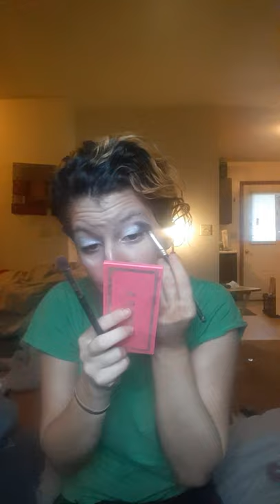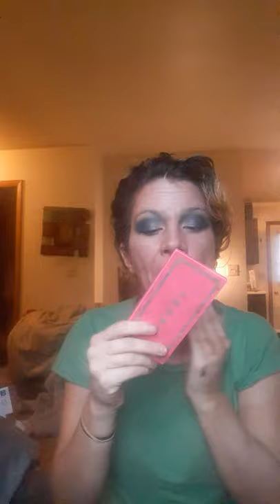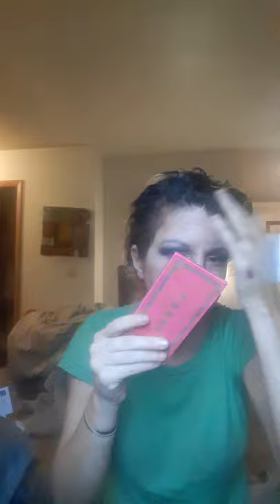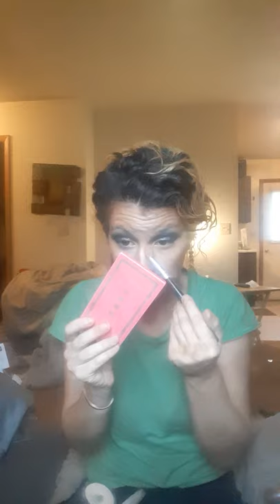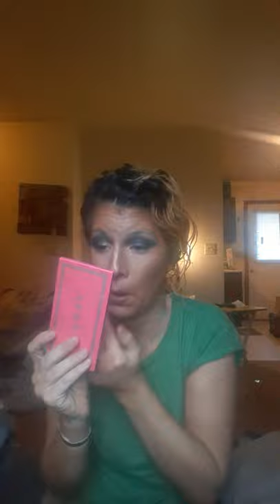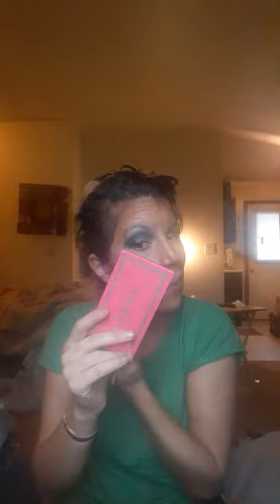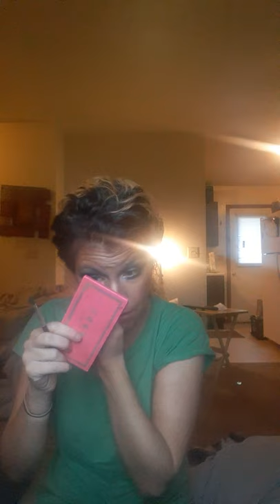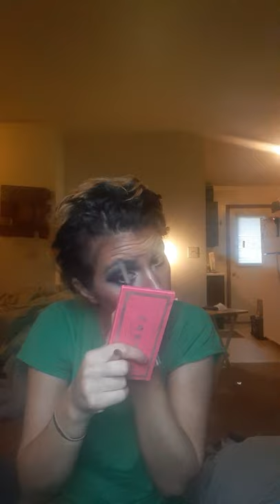GRWM holiday blue smokey eye using my protect pan items